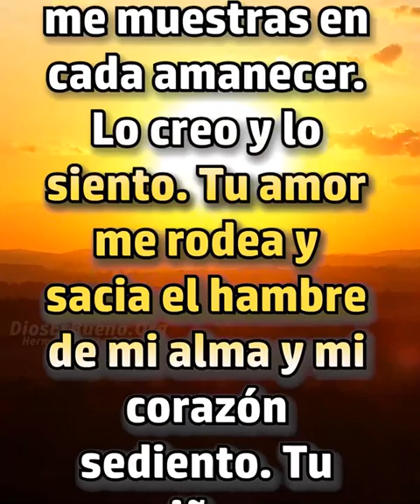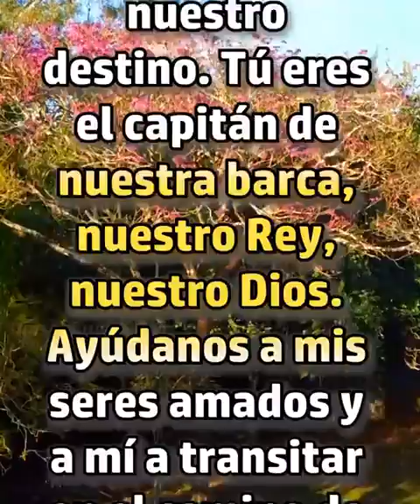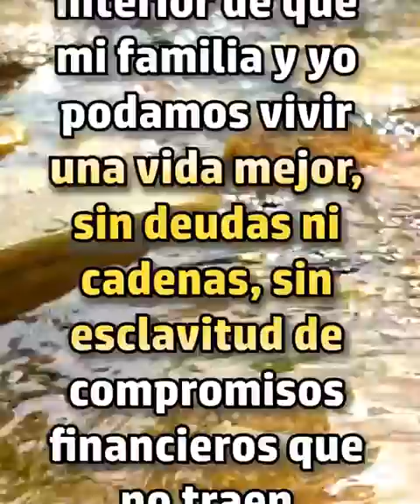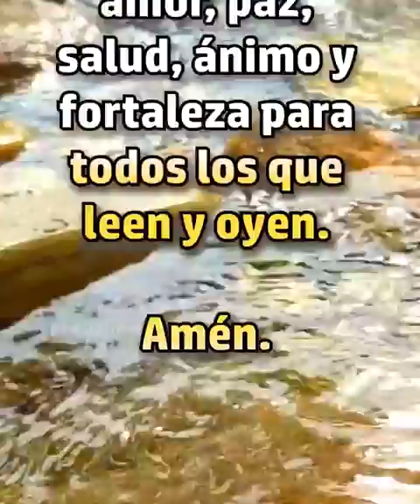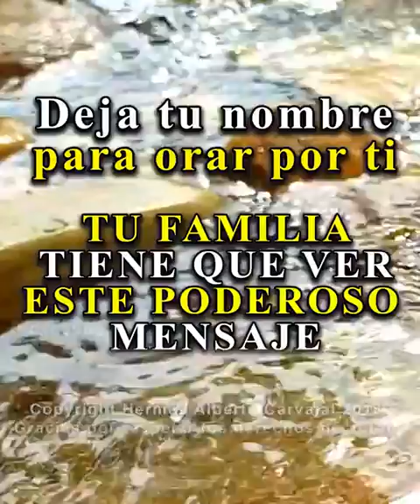Te Agradezco Dios mio, por la Bendición de estar Vivo, por tu Amor, tu Misericordia, por tu Gracia.!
Te agradezco Dios mio, por la bendición de estar vivo, por tu amor, tu misericordia, por tu gracia infinita, por el amor que me muestras cada día, por tu Presencia bendita, por esos detalles tan bellos que me muestras en cada amanecer. Dios es Bueno Amén. Oración de la Mañana de Hoy Te Agradezco Dios mio, por la Bendición de estar Vivo, por tu Amor, tu Misericordia, por tu Gracia.!